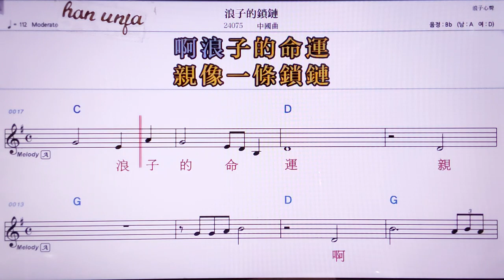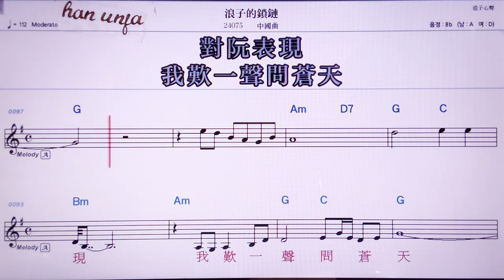💖랑즈더숴리앤/ 중국 곡 👍MR,노래방, 악보, 코드,Karaoke With Sheet Music